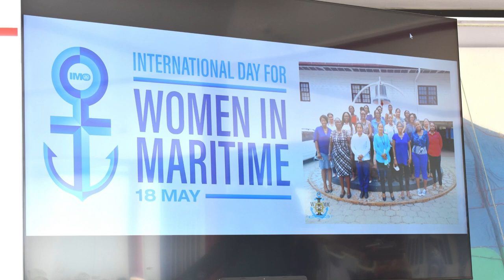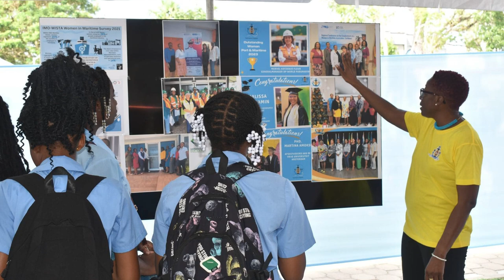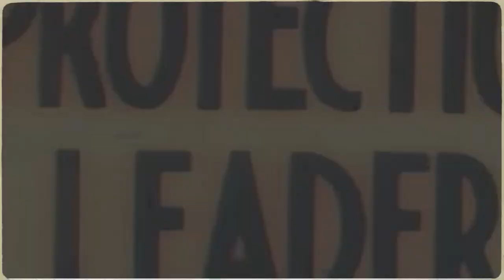IN GESPREK MET ... 08 NOVEMBER 2023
Gasten:
*Aniel Manurat - voorzitter CUS ivm Divali viering
*Tosca Pinas - voorzitter Women in Maritime (WIMAC)